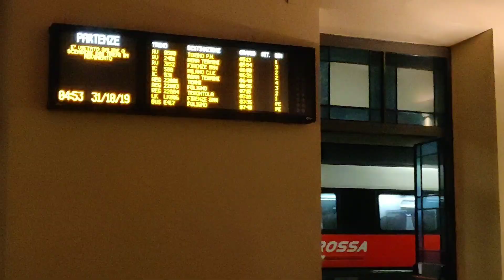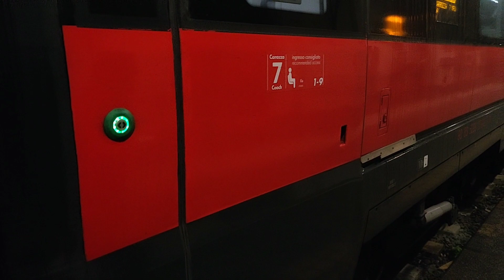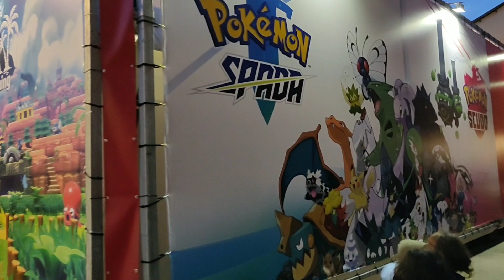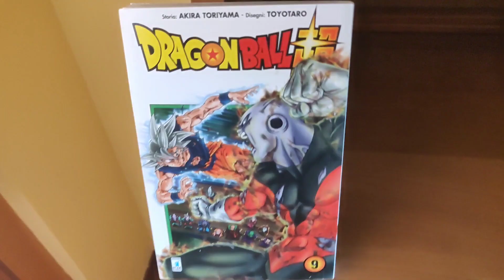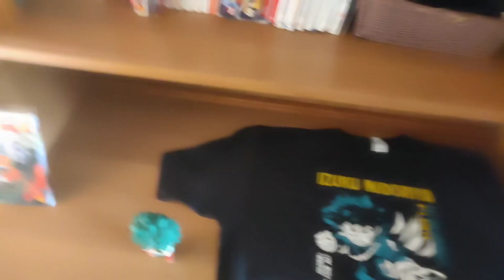VLOG LUCCA COMICS AND GAMES 2019-"il mio primo Lucca Comics"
Beh che dire sta tutto nel vlog :P